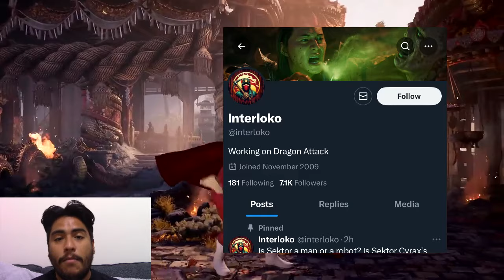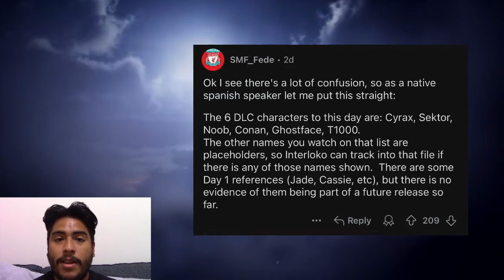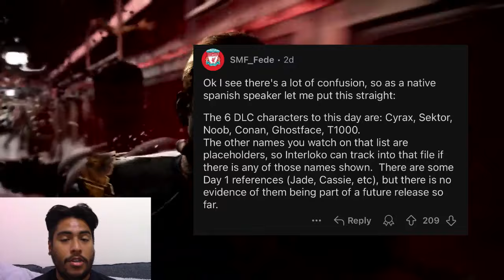Mortal Kombat 1 - These 6 DLC Characters Just Got 100% Konfirmed!